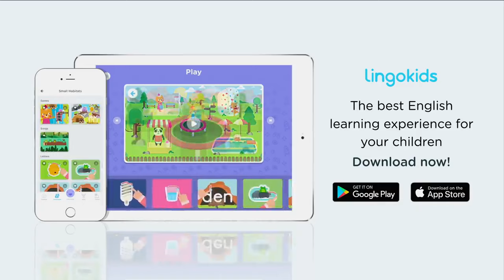We're Going on a Bear Hunt 🐻 🎶 Song for Preschoolers | Lingokids